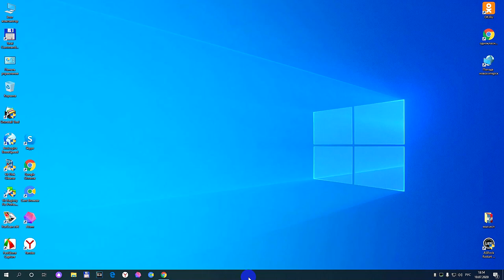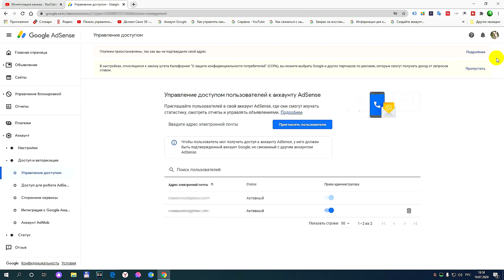Как включить монетизацию на ютубе.Как добавить аккаунт в Adsense.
Как  добавить аккаунт в  Adsense второго пользователя и наделить правами администратора расмотрим в этом видео.Как включить монетизацию на ютубе 2020,что бы стать партнёром ютуб.Для чего необходимо включать монетизацию ютуб надеюсь многие знают,но не многим известно как это сделать.Смотрим видео и при необходимости проделываем необходимые шаги для включения монетизации или добавление аккаунта в Adsense.Подключение или добавление дополнительного пользователя в google adsense по новому правилу происходит так как, показано в видео.Теперь после просмотра видео станет вам известно как включить монетизацию на ютубе.